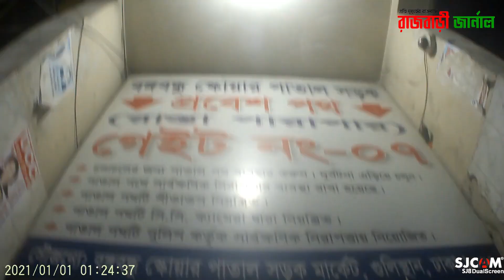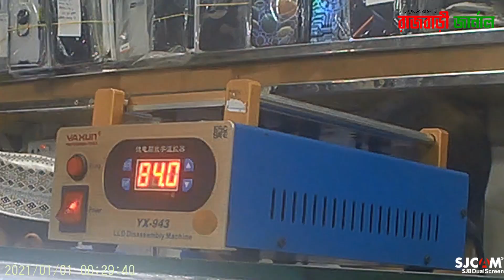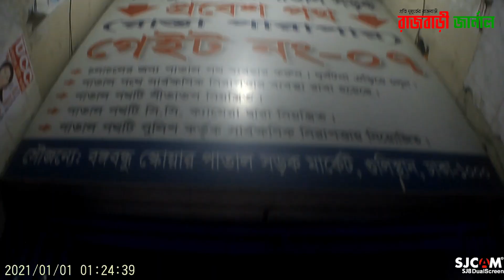গুলিস্তানের পাতাল মার্কেট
সাথে থাকার জন্য ধন্যবাদ ।।
Thanks for being with.